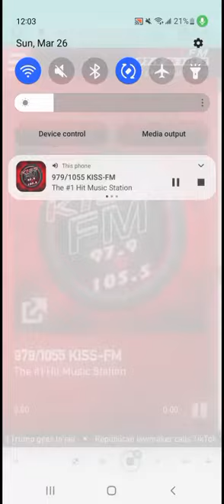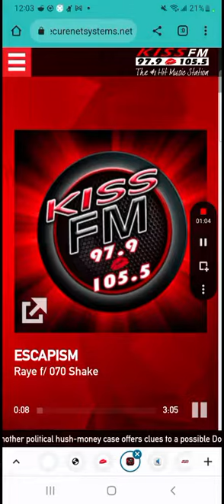March 26, 2023